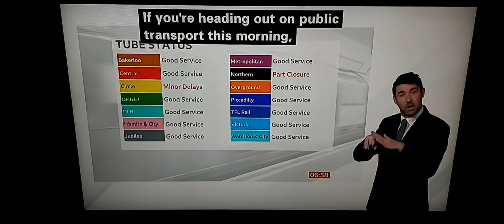TUC published the findings today about Workers in London worth over £7bn unpaid overtime in 2021 !!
BBC London News with BSL interpreter on BBC News Channel on Friday 25th February 2022.

BBC London News Presenter Victoria Hollins.